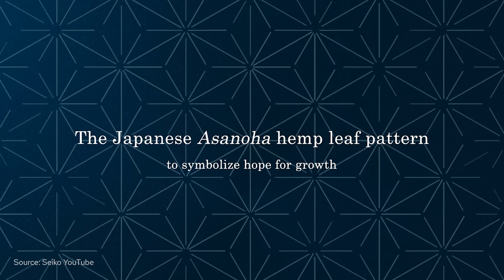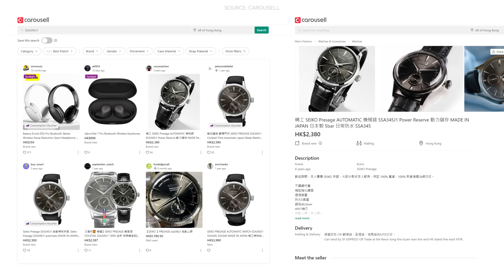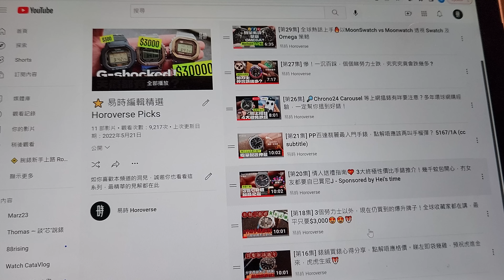[第74集] 市場忽略的 HK$2500 最靚錶面！精工如何浪費了近乎完美的手錶🤔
Starring: Seiko Presage ssa345j1
Seiko Presage ssa345j1是一款優雅且功能強大的手錶，適合商務和正式場合穿戴。

易時 Horoverse 誠意製作、用心分享，希望本片能幫到你。每次訂閱破十萬，將有驚喜回饋大家！

若對鐘錶收藏或交易有疑問，歡迎以 Instagram DM 或 Facebook Messenger 查詢，我們會盡力解答。